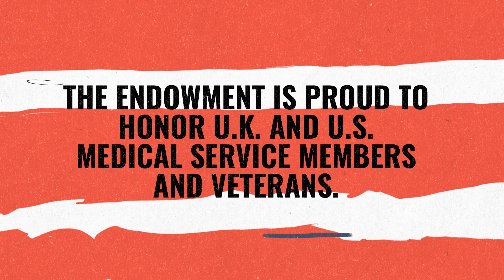Royal Army Veteran Helen Scott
Meet Royal Army Veteran Helen Scott.

She served as a nurse in Queen Alexandra's Royal Army Nursing Corps.

After her service, she sought the help of Walking With the Wounded to find a civilian career in nursing. They helped her regain her confidence and develop the necessary skills and qualifications to secure her current employment, supporting her and encouraging her every step of the way.